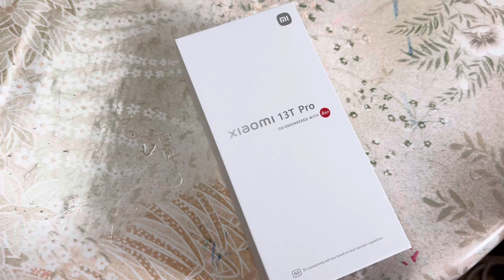christophe92110 cadeaux travail ecole #5 bien chloe encouragement